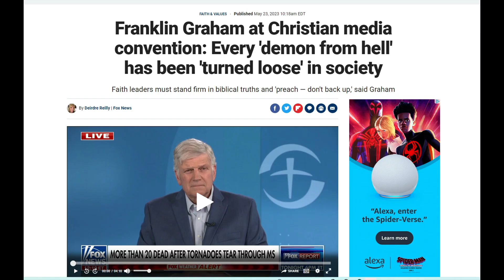Franklin Graham a Storm Is Coming - Prophetic Warning to the Church in America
Franklin Graham Prophetic Warning to Christians. Franklin Graham is one of the most powerful voices in Christianity. His power is both spiritual and political. Franklin Graham has devoted his life to meeting the needs of hurting and pour people around the world through his organization. Please please please TAKE THIS WARNING SERIOUSLY. In his keynote address at the opening session of the National Religious Broadcasters , He told all those gathered, "There’s a storm coming, and we’ve all got to be prepared." He said  "We cannot be deceived and we can’t be fooled. We need to get ready and be prepared." Franklin said that "every demon from hell" has been "turned loose" in our culture today. If you do not see that everything changed during the pandemic and the change of presidents you are spiritually blind. "The world has deteriorated so quickly,". "We're living in a cancel culture, and [big corporations] want to destroy Christian organizations," he also said. "They want us to shut our mouths. They don’t want to hear from us."

Noting that if one "doesn’t talk about sin" or "preach the gospel" then that person doesn’t have anything to worry about in society, he added, "But if you're going to try to proclaim the gospel, they're going to try to shut you up."  Graham also reminded those from across the Christian media landscape of the importance of remaining faithful to the historic truths of scripture amid the coming storms. Graham said that today, the LGBTQ agenda is leading the charge culturally. "I love them enough to try to warn them this [way of life] is sin," he said. He added, "The gospel says, ‘This is sin.’" Graham also noted that many today want to soft-pedal any message of salvation in order to be friendlier to all groups, not hurt feelings or make waves. "Just tell it the way it is," Graham emphasized.  "Preach — don’t back up, don’t make excuses."  Graham also told the crowd, "We cannot back up, we can’t retreat, don’t apologize for the gospel. Just declare it, just preach it." Troy A. Miller, president and CEO of the National Religious Broadcasters, "All too often, we are seeing pastors and ministries fall by the wayside, compromising on the truth of scripture and disintegrating into fixtures of the culture." He continued, "As our society is bombarded by anti-Christian hostility and contempt for First Amendment freedoms, Graham’s message promises to deliver exactly what we need to hear as Christian leaders: a call to stand firm, not bow to the cultural influences of the day." On June 3, Franklin will preach in Seoul, Korea, on the 50th anniversary of his father Billy Graham’s historic outreach that more than one million people attended, according to his team at Samaritan's Purse and at The Billy Graham Evangelistic Association.

Torn Curtain promises to bring you the best and latest Christian content.  We follow dozens of ministries and are going to bring you the best content as we come across it. Torn Curtain is a Christian You Tube Channel which main focus is Christianity and Jesus. We are going to make the best christian youtube videos on topics like: Current Events & Politics, Inner Healing and Deliverance, Prophecy, Evangelism, Relationships, Teachings of Derek Prince, End Times, Discipleship, Gifts of Spirit , Contending for the faith, and Church History & Theology.  We are going to do devotional content as well as testimonies.  And i am going to release funny videos at times. Looking for the best Christian YouTube channels or top Christian youtube channel then Look no further. You can also consider this a bible study YouTube channel. I am hoping this ministry will help bring: Reformation, Revival and Renewal. I am going to go after the tough and controversial subjects. Many might interpret this is being divisive but my heart is to see the church of Christ be everything it can be!